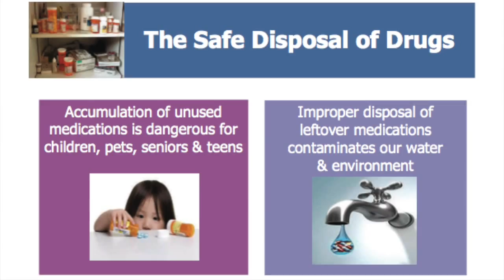FYI: Unused medication